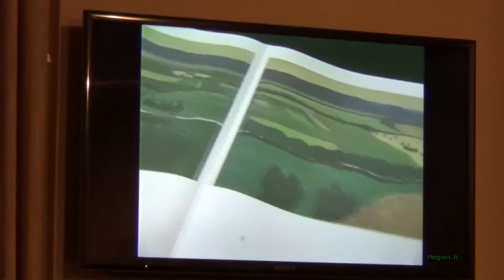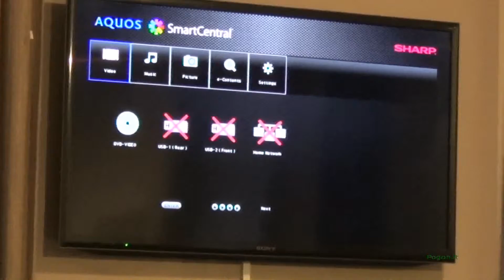2015 09 21 d renginys, skirtas M K Čiurlionio namų Vilniuje dvidešimtmečiui 4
Čiurlionio namai Vilniuje